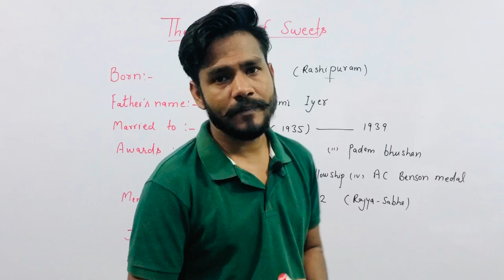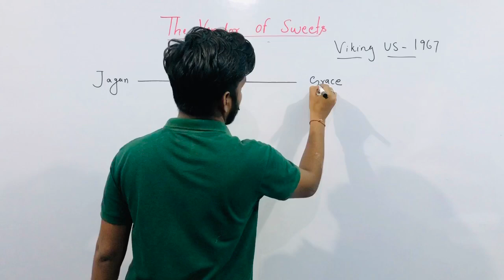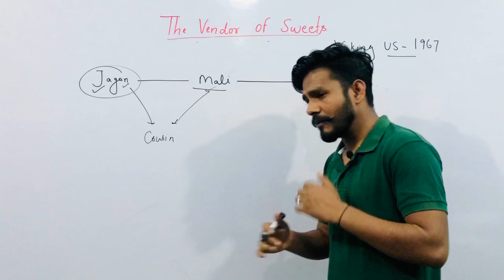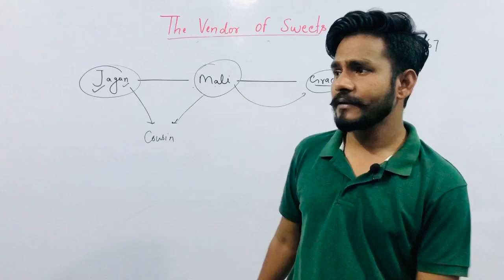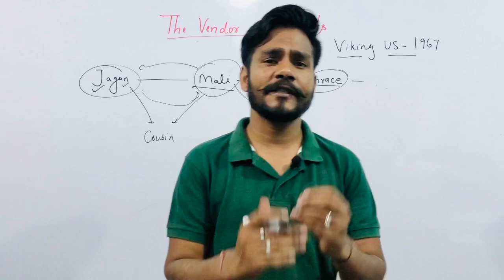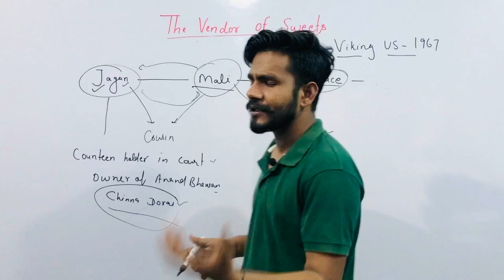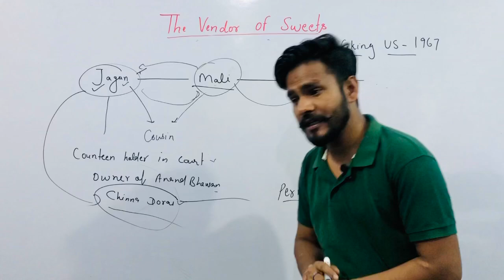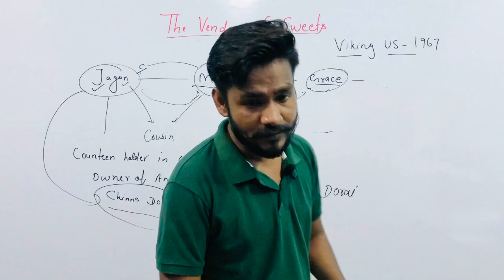The vendor of sweets by R.K Narayan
RPSC FIRST GRADE / UGC NET (English literature)